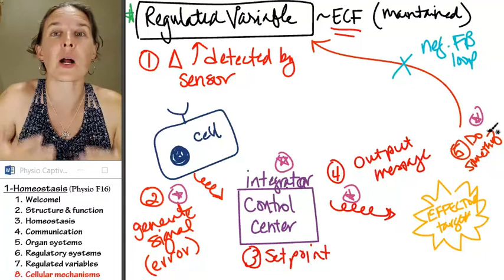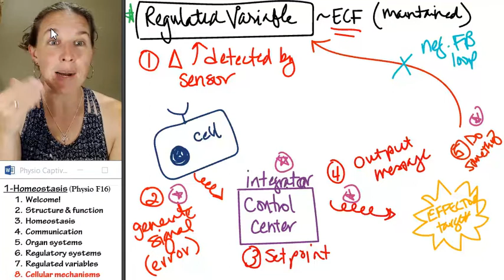Homeostasis 8- Cellular mechanism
Part 8 in an 8 part lecture on HOMEOSTASIS in a flipped Human Physiology course taught by Wendy Riggs. CC-BY. Watch the whole lecture (all 8 videos) by going to the PLAYLIST